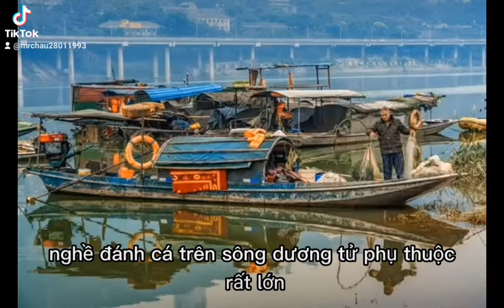Chuyện lạ: Vì sao sau khi xây xong đập Tam Hiệp, Trung Quốc phải thả vào 10.000 con cá?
Chuyện lạ về đập Tam Hiệp.